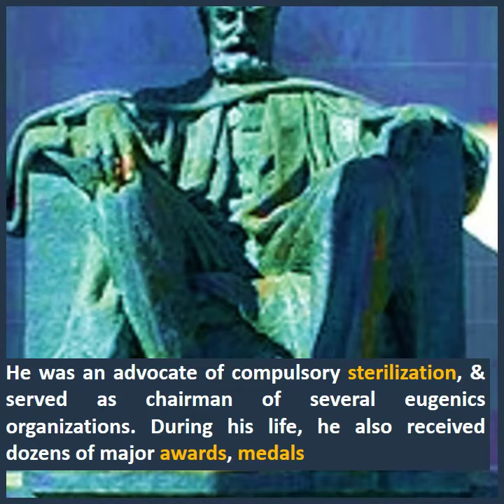Today In History !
AlexanderGrahamBell got patent for first practical Telephone in 1876
US Pres Rutherford Hayes remark, ‘It’s great invention, but who would ever want to use one’, shows how often we fail to foresee the future
Proud to say IamSMEofIndiaFlag of India#msme